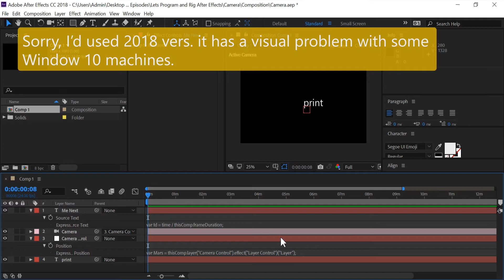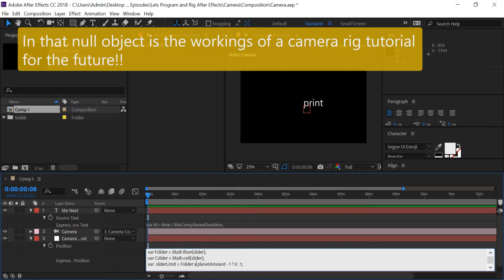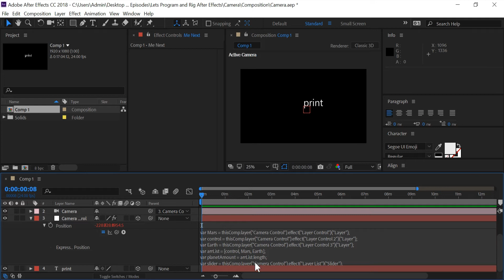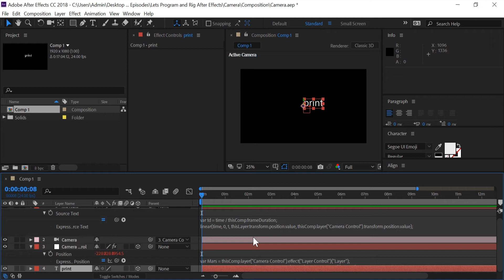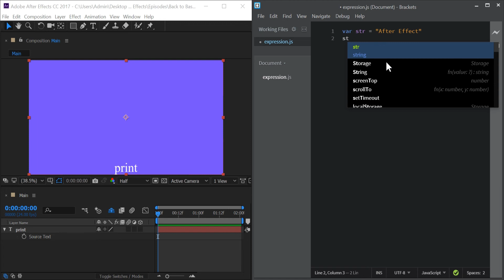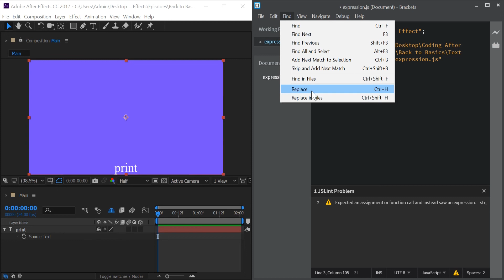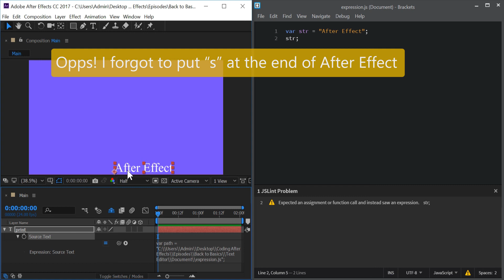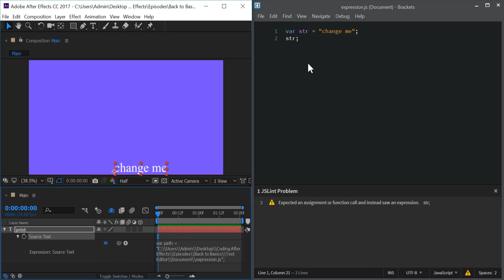How To Use an External Text Editor / IDE for After Effects Expression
If you are tired of the pain of the expression editor then learn how to use an external text editor to code Expression in After Effects. One mistake to point out is that is that I recommend downloading Visual Studio Basic, I meant to say download Visual Studio Code. They are both Microsoft products that does similar things, but for coding with Expression you want VSC. Thank me by sending all of your turkey to me, Happy Thanksgiving.